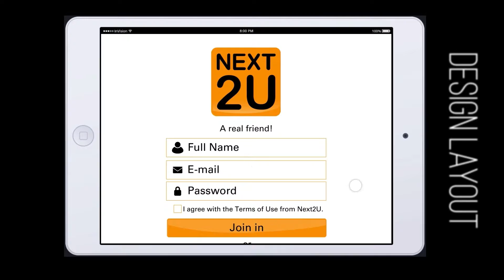An old showreel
Created this some time ago when looking for an internship for my previous education.